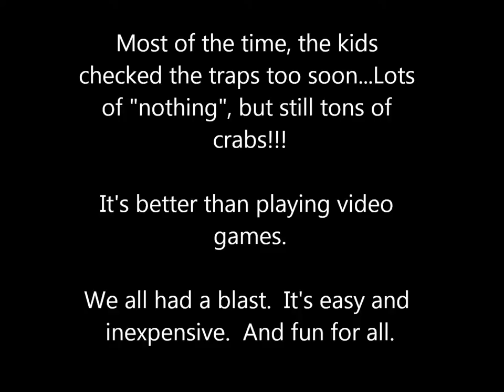Different methods to catch Blue Crabs on Cape Cod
Kids fishing on Buzzards Bay for Blue Crabs with Catch On Fishing Adventures.  What a blast.  Lots of catching nothing, but when you check traps every thirty seconds, what do you expect?  Ha!  Kids need something to do to keep them busy, catching crabs does that well!